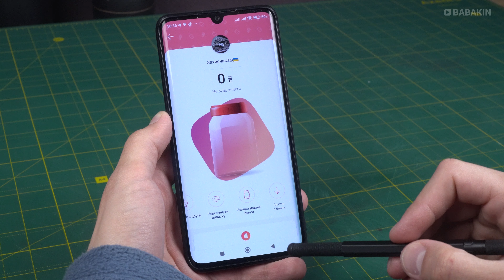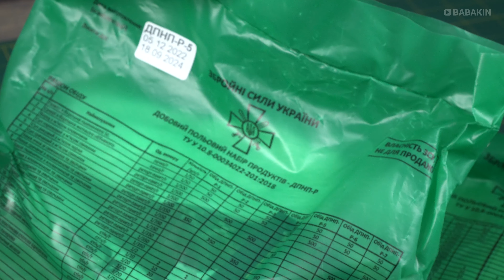Розігрую "Мрію" для допомоги захисникам України